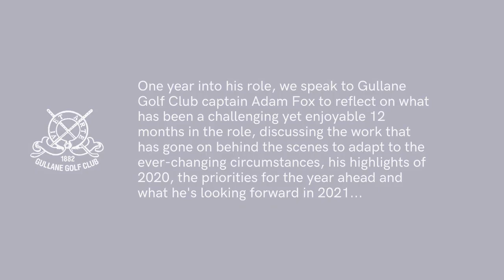Q&A with Gullane Golf Club Captain Adam Fox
One year into his tenure, we speak to Gullane Golf Club captain Adam Fox to reflect on what has been a challenging yet enjoyable 12 months in the role, discussing the work that has gone on behind the scenes to adapt to the ever-changing circumstances, his highlights of 2020, the priorities for the year ahead and what he's looking forward in 2021...